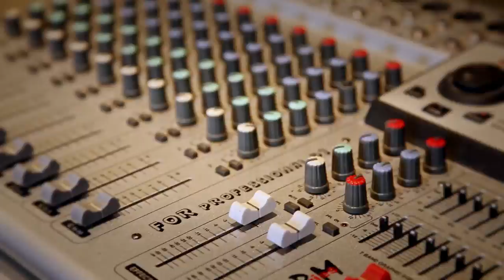Voke & Mikri -New Mack Village Official Video Full Hd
Voke & Mikri - New Mack Village Short Hip Hop Movie
VOKE SAM KAO JEDAN ALBUM DOGGOVOR 2013